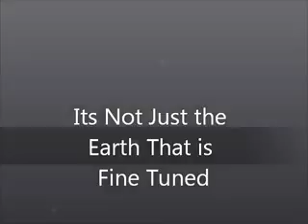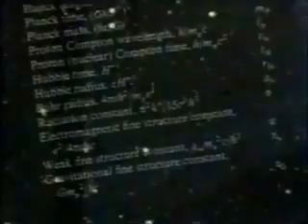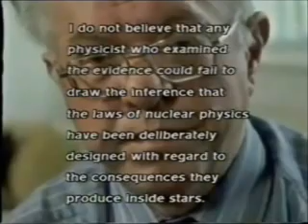The Fine Tuned Universe (1980's BBC Documentary)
Excerpts from the 1987 BBC documentary called The Anthropic Principle. The excerpts show examples of how the universe is fine tuned for life.

Please don't be put off by the brief jumping of this clip for a few short seconds. It soon passes and the info is superb.

To be honest, the BBC have become so secular and atheistic that I couldn't imagine them putting a documentary out like this in modern times.

Thanks to YouTube user: MoreThinking for originally uploading this.